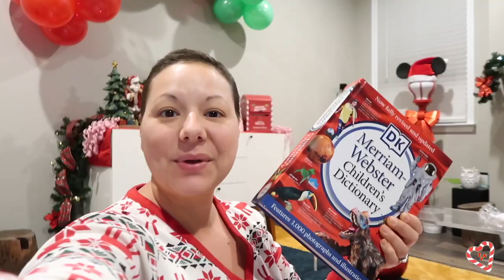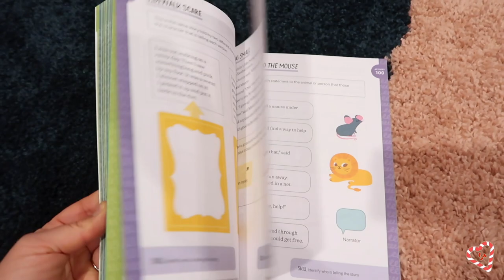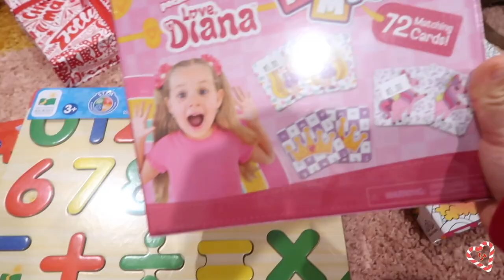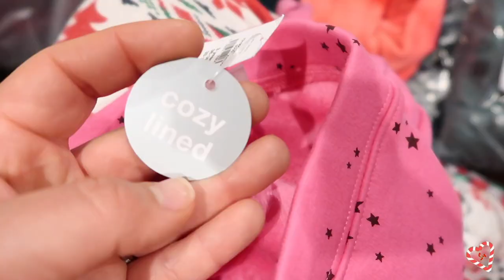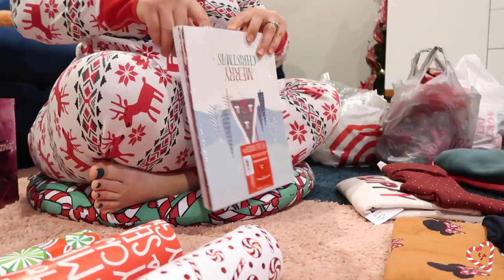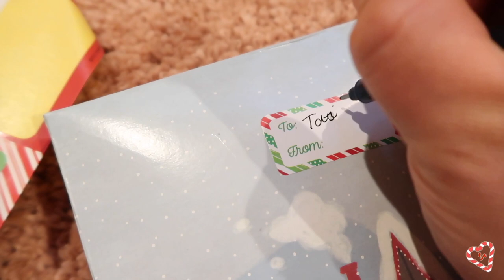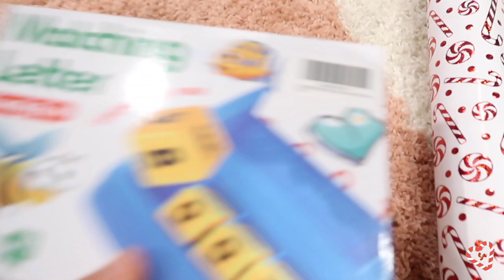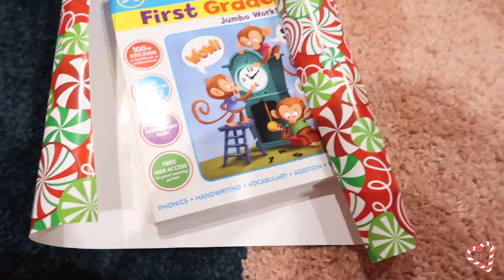WRAPPING CHRISTMAS PRESENTS 2021 || What I got my daughters for Christmas 2021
What is up you guys! Wrap Christmas Presents With Me + What I'm GIVING for Christmas! I REALLY enjoy wrapping Christmas gifts so I hope you all enjoy this video!

Merriam-Webster Children's Dictionary
Jada Toys GIRLMAZING Big Foot Jeep R/C Vehicle
Barbie Dream House
Digital Camera, Lecran FHD 1080P 36.0 Mega Pixels Vlogging Camera
MAYPLUSS Wrapping Paper Sheet